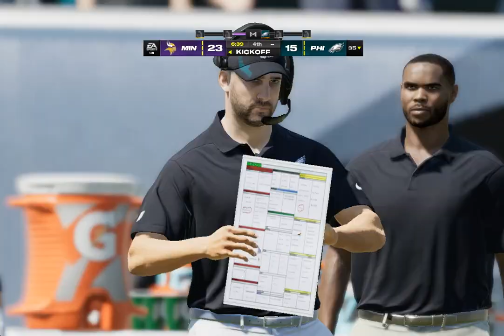Madden 24 Season Simulation (PC) Minnesota Vikings Vs. Philadelphia Eagles Week 2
Are the Eagles going to dominate another team this week or are the Vikings going to find a way to win this week?